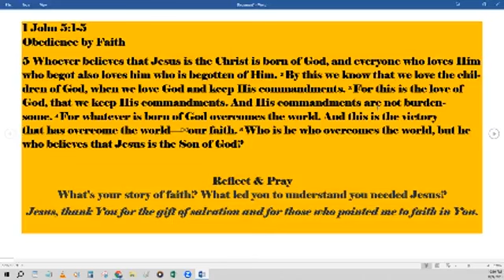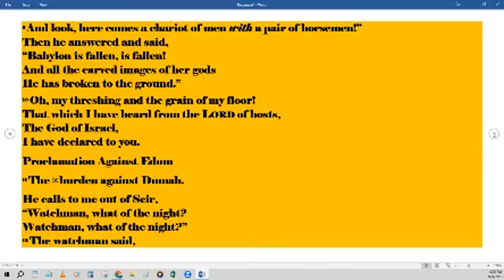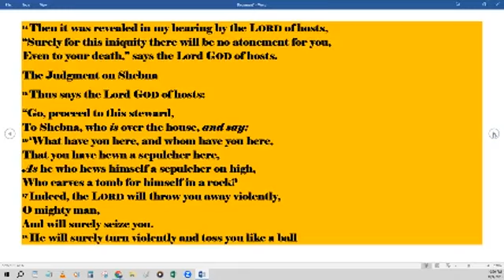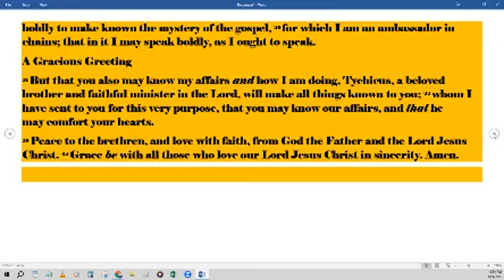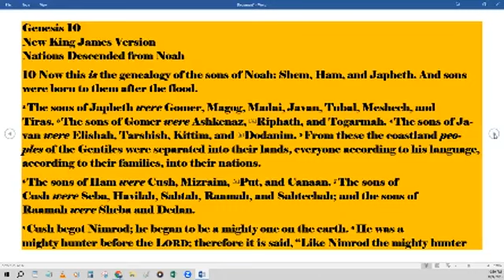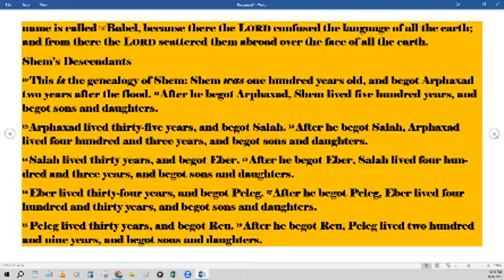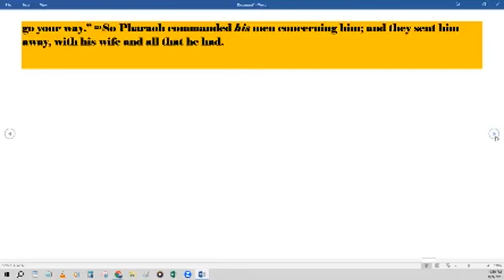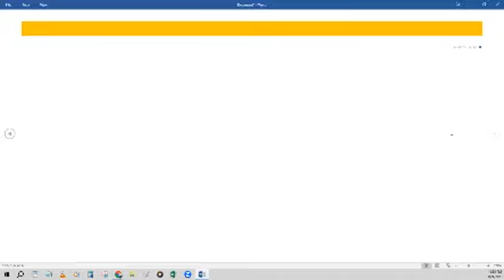Daily Bible Reading - Daily Bread Bible in a Year 10-04-2023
1 John 5:1-5;
Isaiah 20-22;
Ephesians 6;
Luke 18:35-43;
Genesis 13-15;
Matthew 4

Matthew 24:3-14
3 Now as He sat on the Mount of Olives, the disciples came to Him privately, saying, “Tell us, when will these things be? And what will be the sign of Your coming, and of the end of the age?”

4 And Jesus answered and said to them: “Take heed that no one deceives you. 5 For many will come in My name, saying, ‘I am the Christ,’ and will deceive many. 6 And you will hear of wars and rumors of wars. See that you are not troubled; for all these things must come to pass, but the end is not yet. 7 For nation will rise against nation, and kingdom against kingdom. And there will be famines, pestilences,[b] and earthquakes in various places. 8 All these are the beginning of sorrows.

9 “Then they will deliver you up to tribulation and kill you, and you will be hated by all nations for My name’s sake. 10 And then many will be offended, will betray one another, and will hate one another. 11 Then many false prophets will rise up and deceive many. 12 And because lawlessness will abound, the love of many will grow cold. 13 But he who endures to the end shall be saved. 14 And this gospel of the kingdom will be preached in all the world as a witness to all the nations, and then the end will come.